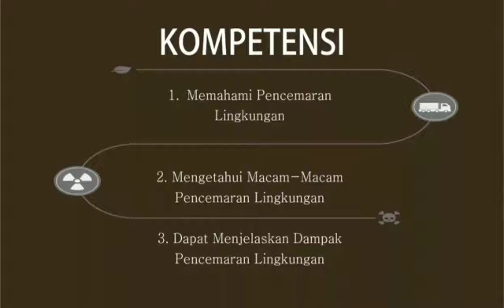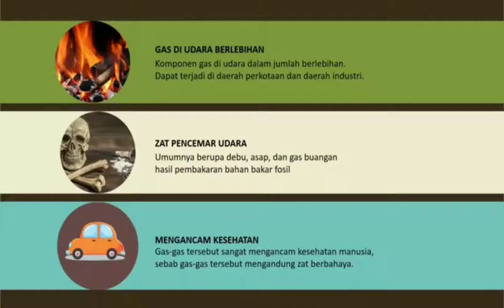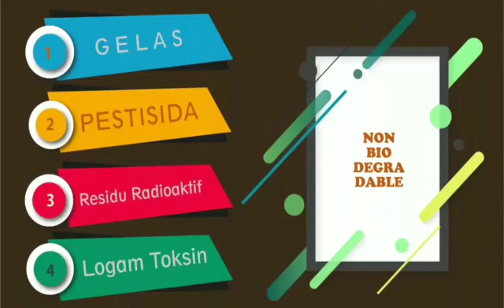Mengenal Macam-Macam & Bahayanya Pencemaran Lingkungan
● Kunjungi juga Instagram saya
yang mendokumentasikan hal hal menarik dan informasi kegiatan sehari-hari saya .